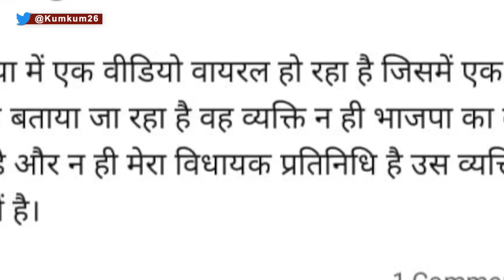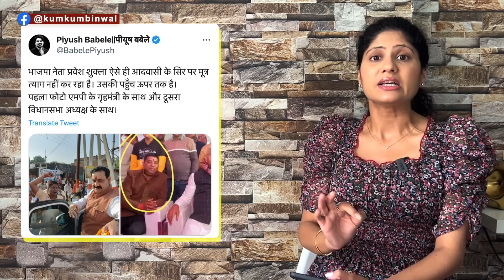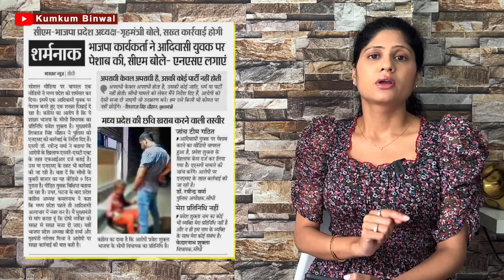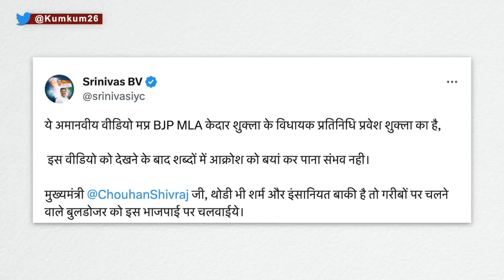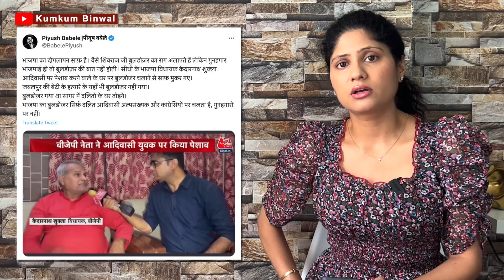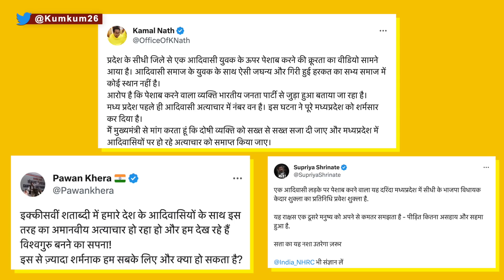आदिवासी पर पेशाब करने वाले BJP नेता Pravesh Shukla की अकड़ बरकरार? MP News | Kumkum Binwal Analysis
A video has gone viral in the Sidhi district of Madhya Pradesh. In which BJP leader Pravesh Shukla is seen urinating on a tribal. Taking cognizance of the video, Chief Minister Shivraj Singh Chouhan has promised to impose National Security Act against the accused. Even after the arrest of the accused Pravesh Shukla, pictures also surfaced in which Pravesh Shukla is seen walking in front of the police in a huff. Congress has taken a dig at BJP's Shivraj Singh Chouhan's government regarding this. Kumkum Binwal Analysis.